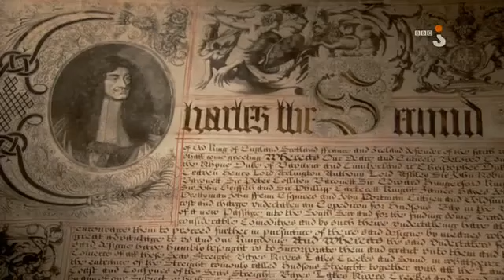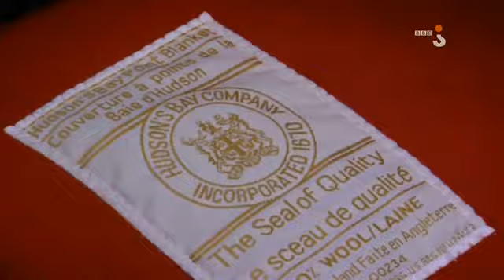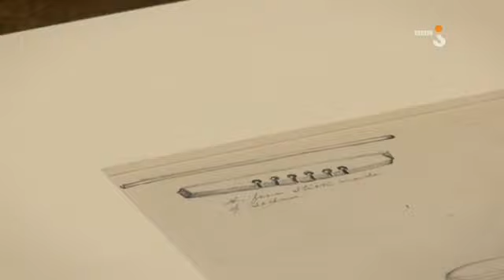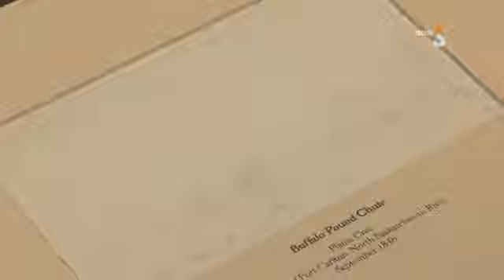2 Ray Mears Northern Wilderness 2 The Company That Build A Country LEKTOR PL